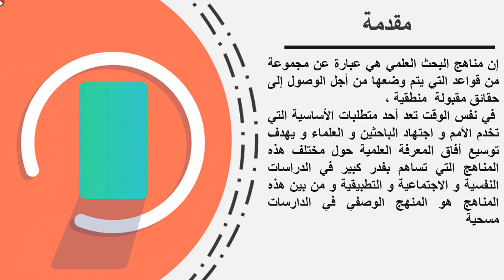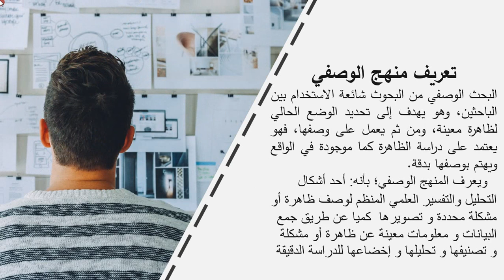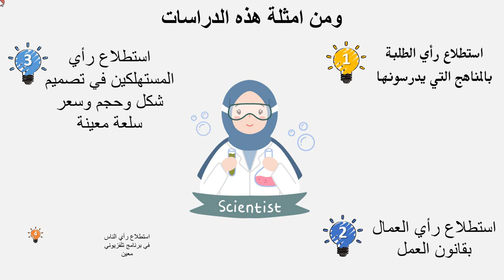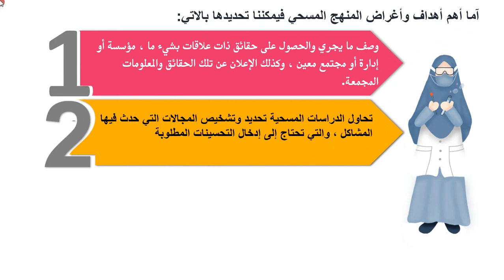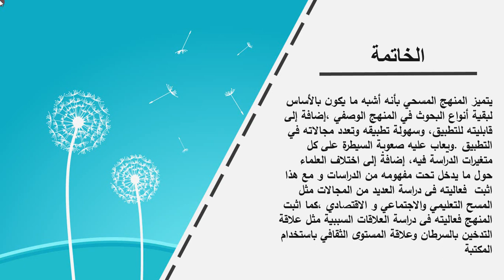مناهج بحث العلمي بخص خاص بجامعة ورقلة ( الجزائر )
🟡رابط تحميل بوربوينت حول منهج البحث الوصفي ( جامعة ورقلة ) الجزائر:
** اتركوا اسئلتكم و اقتراحاتكم للدروس في التعليقات
⭐بسكري عبد الكريم⭐